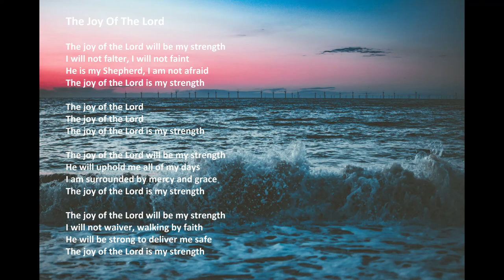"The Joy Of The Lord" with lyrics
"The Joy Of The Lord", by Acapeldridge.

Isaiah 55:11: